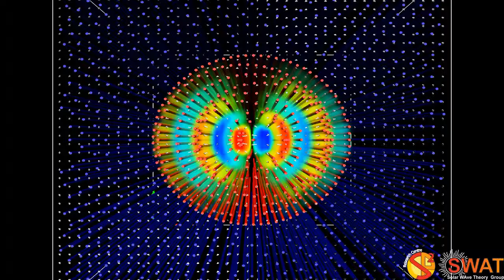Magnetic Flux Tube - Kink Mode - Slow Branch 3 - Quarter Wavelength - x,y Velocity Field - Z